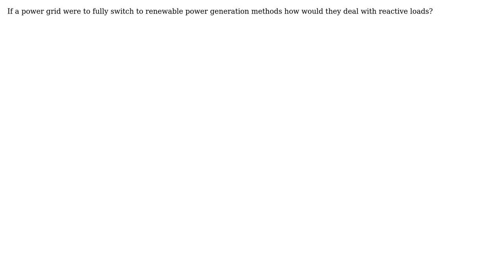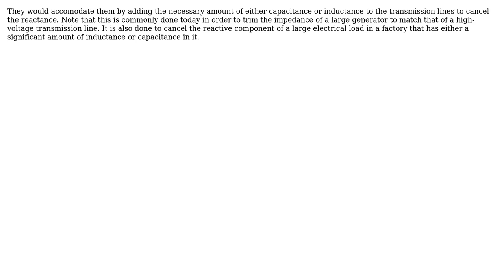Engineering: How do renewable energy sources deal with reactive loads?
With thanks & praise to God, and with thanks to the many people who have made this project possible! | Content (except music & images) licensed under CC BY-SA | Music | Images & others | With thanks to user qyt51591 user niels nielsen and the Stack Exchange Network Trademarks are property of their respective owners. You are responsible for your own actions.